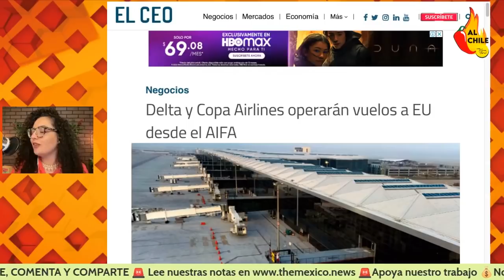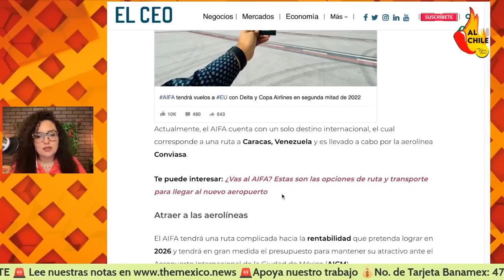¿No que no? Delta y Copa Airlines despegarán desde el AIFA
El AIFA anuncia que Delta y CopaAirlines se suman a las aerolíneas que despegarán desde el nuevo aeropuerto de México.